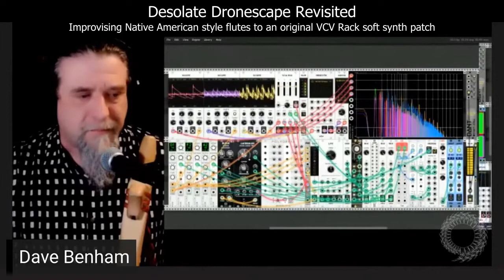Desolate Dronescape Revisited - VOM 2 Year Anniversary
Here is the second piece from my March 12, 2022 set at Rob's Virtual Open Mic - the two year anniversary - VOM 104. It is another rendition using the drone VCV patch from December 28, 2021, except I play a different mix of flutes. Give me an organic shifting drone on most any day, and I will be content.